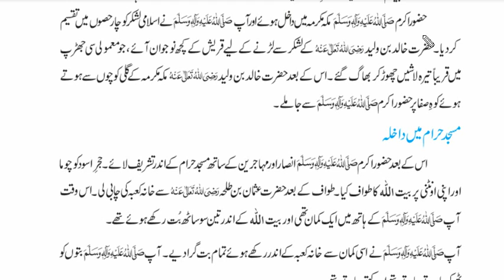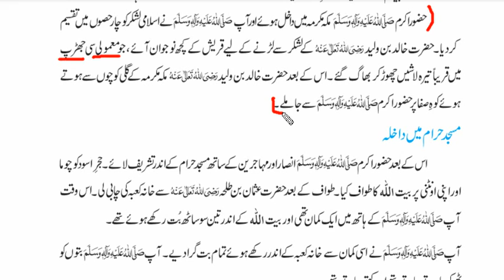ISL 7 Fatah Makkah Ex Q 3